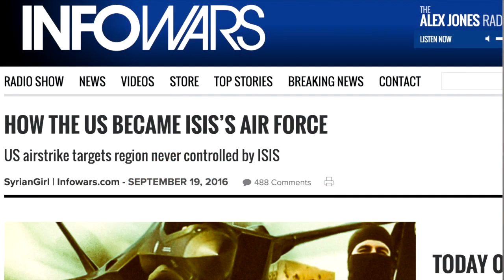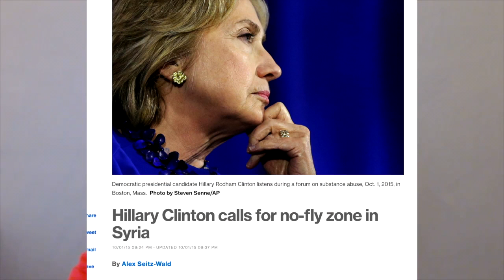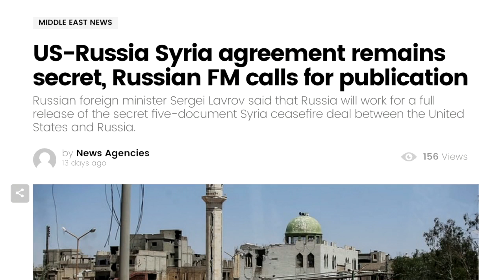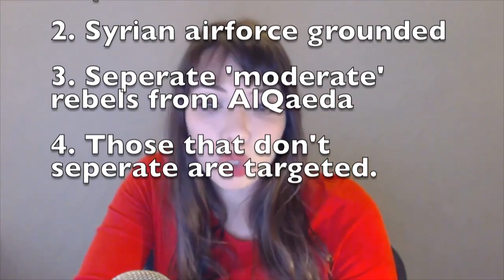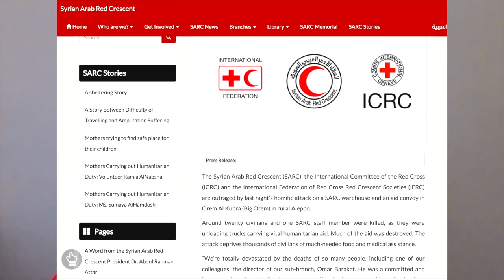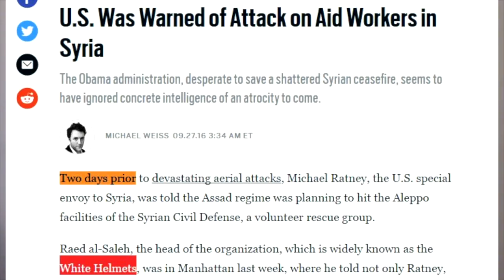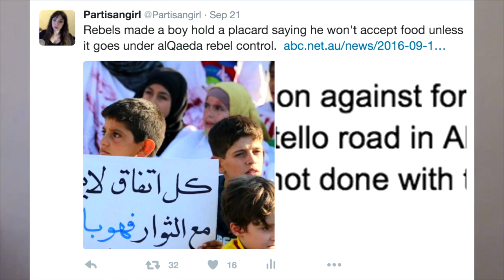What's REALLY Happening in Syria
The U.S. is HELPING ISIS and moving closer to war with Russia.